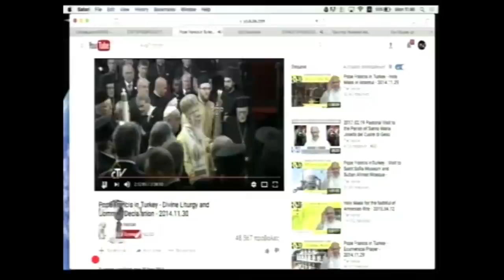Μνημόνευση Πάπα Φραγκίσκου και συλλείτουργο στο «Φανάρι» 30-11-14